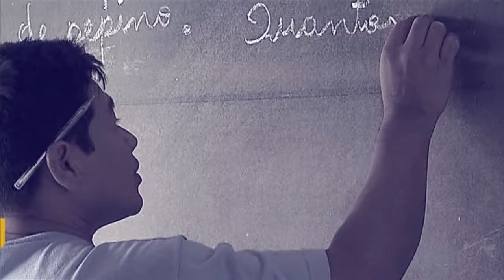Educação cidadã nas escolas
Por Dentro do Governo - 24.04.18: Durante participação no   Por Dentro do Governo, o ministro da Transparência e Controladoria-Geral da União, Wagner Rosário, falou sobre a parceria com o MEC e o Instituto Maurício de Sousa para educação cidadã nas escolas públicas.